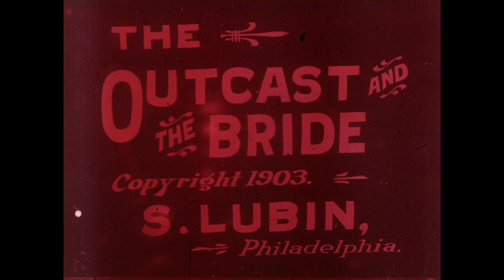The Outcast and the Bride